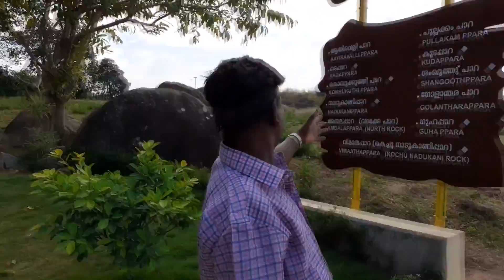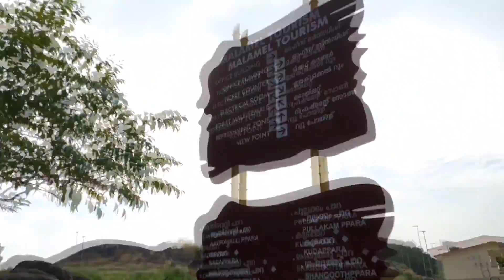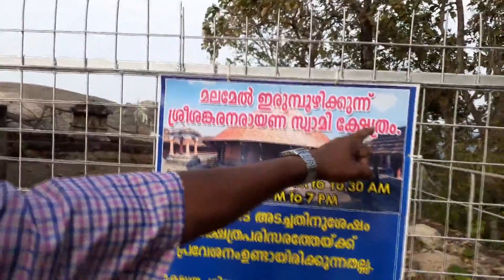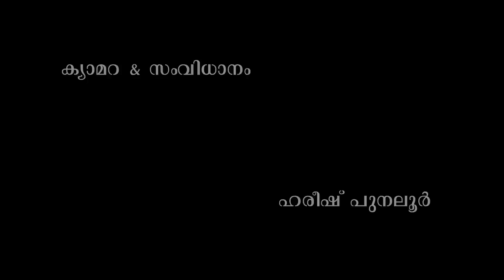Malamel Tourism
മലമേല്‍ ടുറിസം